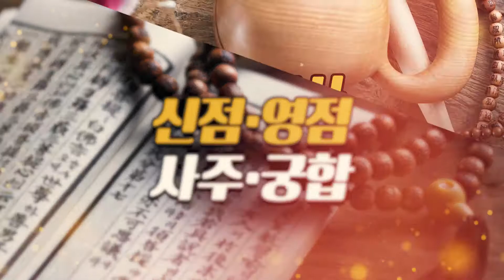구리유명한점집 보궁당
구리점잘보는집, 구리유명한점집 보궁당